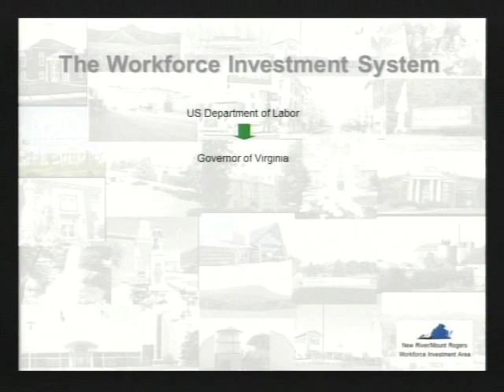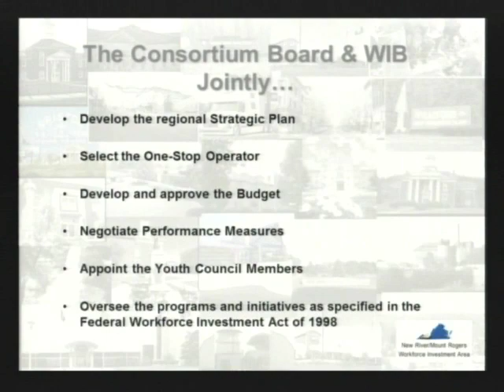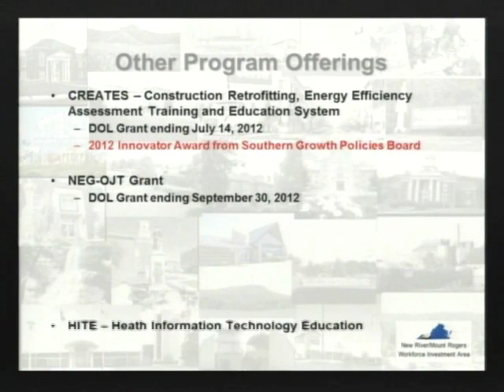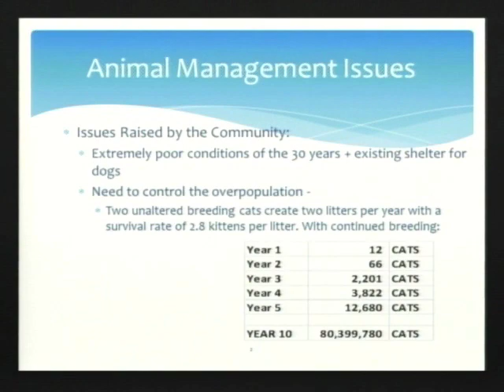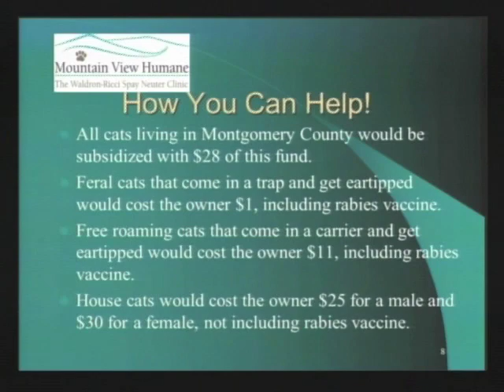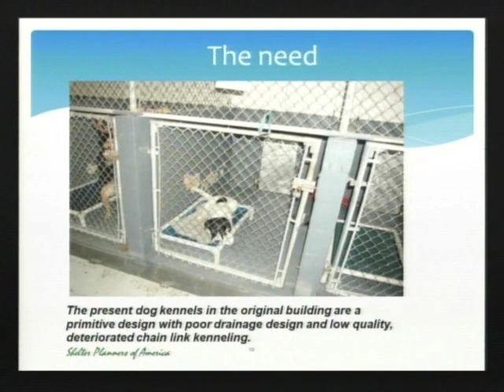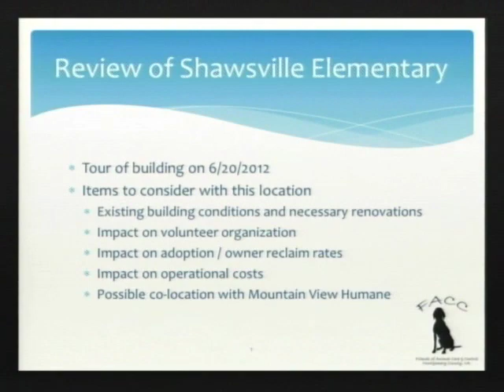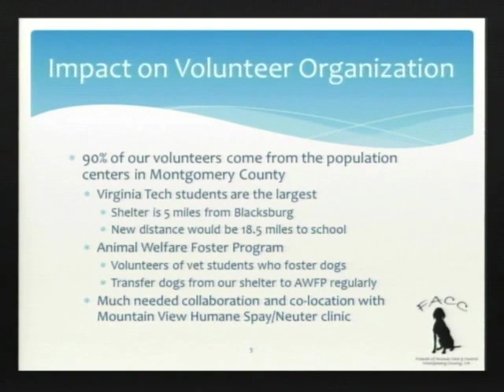Montgomery County Board of Supervisors Meeting 7-9-2012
On July 9, 2012, the Montgomery County Board of Supervisors held a meeting at the County Government Center, 755 Roanoke Street, Christiansburg, Va.